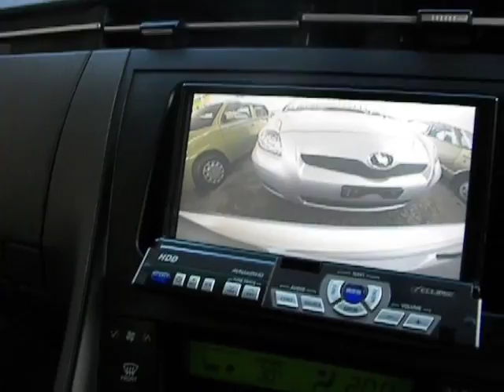2010 Toyota Prius Silver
Status: Unregistered
Year of Manufacture: August 2010
Color: Metallic Silver
Model: S
Engine: 1800CC + Hybrid Motor
Main Options: DVD/Navigation/TV, Reverse Camera, Keyless Entry, Push Start, EV, Power, Eco Modes, Power Mirror/Shutter, 15" Alloys, Fog lamps, Bi Xenon Lights, and more. Can be seen at our showroom